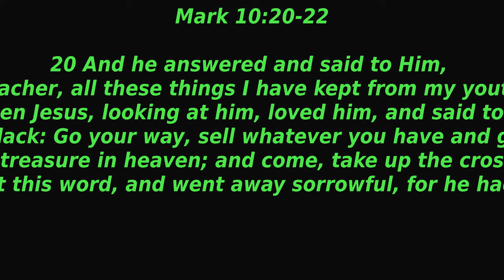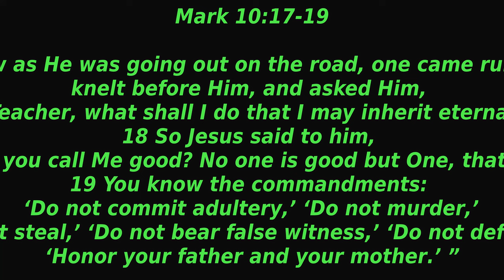"The Cost of Being A Disciple"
17 Now as He was going out on the road, one came running, knelt before Him, and asked Him, “Good Teacher, what shall I do that I may inherit eternal life?”

18 So Jesus said to him, “Why do you call Me good? No one is good but One, that is, God. 19 You know the commandments: ‘Do not commit adultery,’ ‘Do not murder,’ ‘Do not steal,’ ‘Do not bear false witness,’ ‘Do not defraud,’ ‘Honor your father and your mother.’ ”

20 And he answered and said to Him, “Teacher, all these things I have kept from my youth.”

21 Then Jesus, looking at him, loved him, and said to him, “One thing you lack: Go your way, sell whatever you have and give to the poor, and you will have treasure in heaven; and come, take up the cross, and follow Me.”

22 But he was sad at this word, and went away sorrowful, for he had great possessions.

23 Then Jesus looked around and said to His disciples, “How hard it is for those who have riches to enter the kingdom of God!” 24 And the disciples were astonished at His words. But Jesus answered again and said to them, “Children, how hard it is [a]for those who trust in riches to enter the kingdom of God! 25 It is easier for a camel to go through the eye of a needle than for a rich man to enter the kingdom of God.”

26 And they were greatly astonished, saying among themselves, “Who then can be saved?”

27 But Jesus looked at them and said, “With men it is impossible, but not with God; for with God all things are possible.”